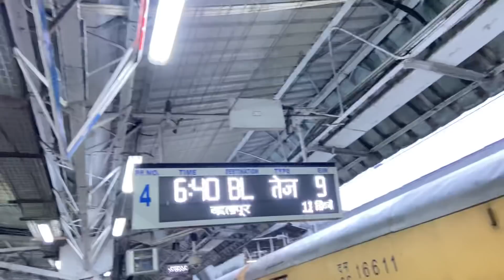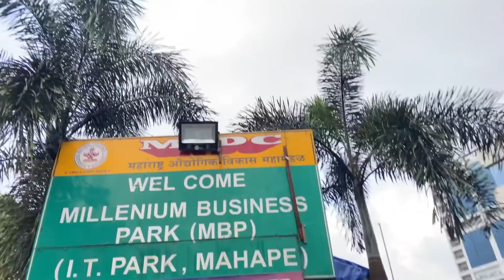Vlog#118🙏तुमचा आशिर्वाद🙏||आई||Strong Sanjog||Asach Paahije